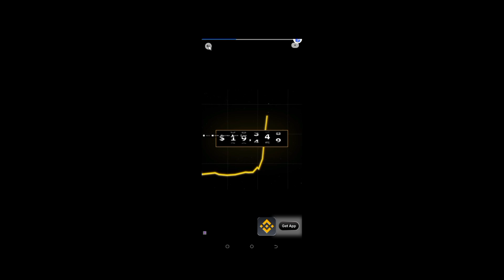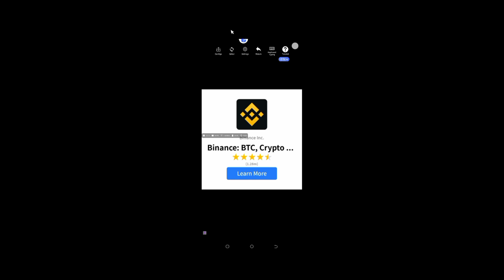super market simulator game supermarket simulator game l part 1 সুপার মার্কেট সিমুলেটর গেম। দোকান